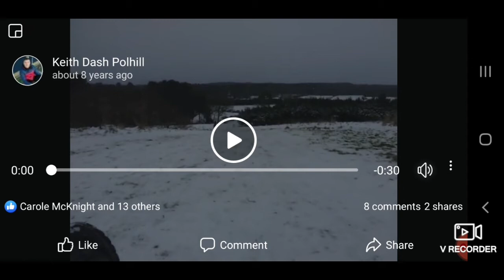Delamere sledge ride with Alfie 😁.